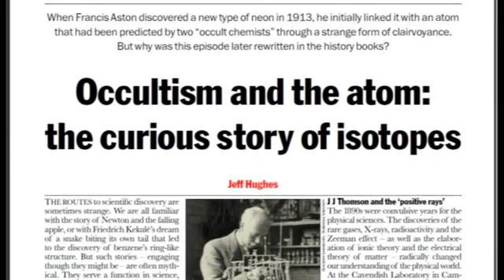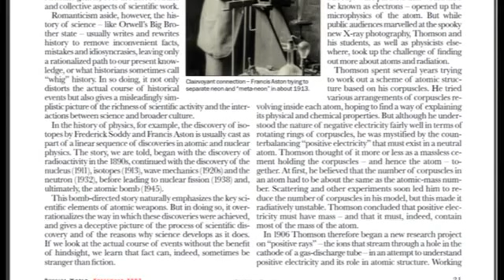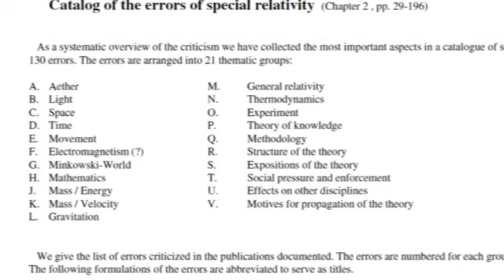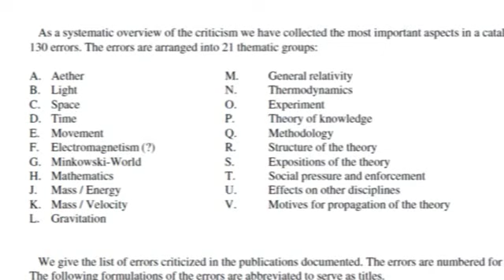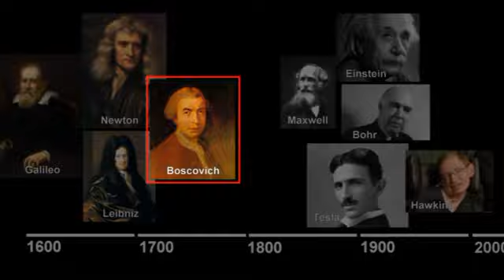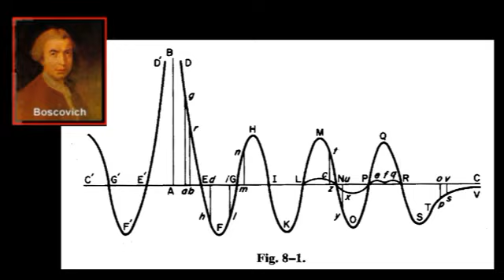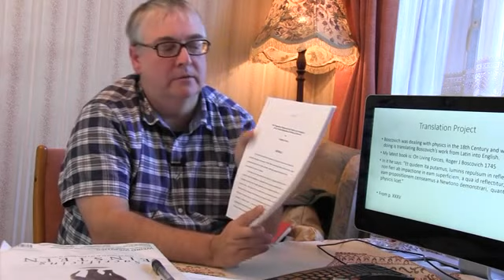RICHPLANET TV - Hidden History of Physics Pt 1- 03/02/2015 Show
Please visit Richard D Hall's website RICHPLANET.NET ... to see all his past shows, and so much more, covering all types of alternate issues that the mainstream refuses to acknowledge.
Part 1 - Roger Anderton contends that certain important figures in Physics have been sidelined and even discredited in popular culture by being portrayed in a science fictional way. He argues some of what Einstein proposed is incorrect and in order to undo his flawed work, we need to go back to an earlier time period and see what can be derived from older theories. One of the goals of modern physics is to "unify the forces", ie, define a single theorem which includes all the forces observed in nature. This idea is controversial with many people claiming to have already done it, but no unified field theory has yet been accepted by academia. Roger Anderton believes that Roger Boscovich who died in 1787 was well on the way to defining a unified field theory. Are discoveries in Physics being hidden?